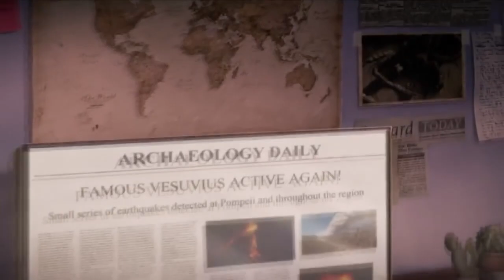Hidden Expedition: Neptune's Gift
Una serie inexplicable de recientes terremotos han revelado un antiguo tesoro en la ciudad de Pompeya, ¡y te han invitado a unirte a la búsqueda!

¡Tu entusiasmo por la excavación que puede ser el trabajo de tu vida rápidamente toma un giro oscuro cuando un peligroso enemigo comienza a examinar cada uno de tus movimientos y el pasado regresa para amenazar el presente!

¿Puedes profundizar en la historia y evitar que un poderoso artefacto destruya el mundo tal como lo conoces? ¡Descúbrelo en esta emocionante aventura de rompecabezas y objetos ocultos!